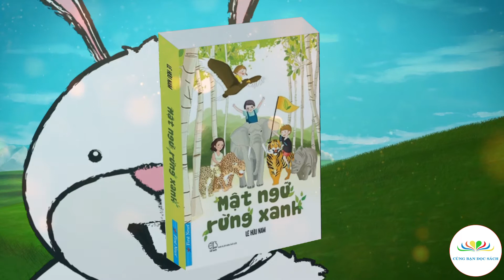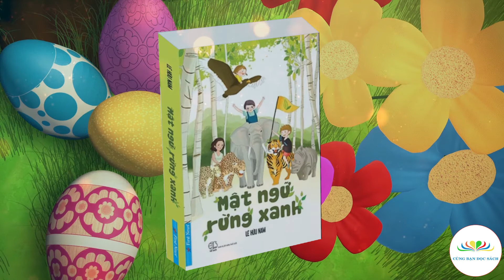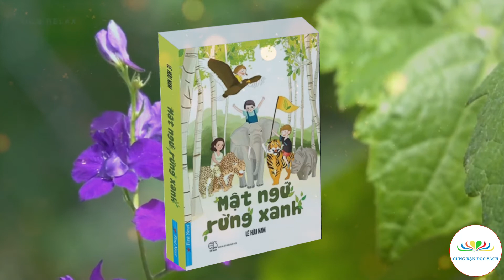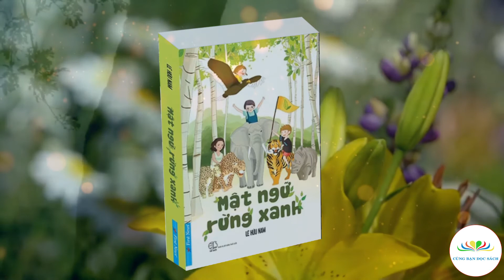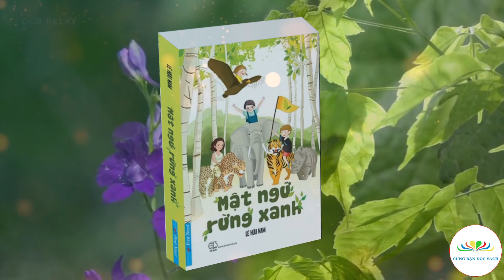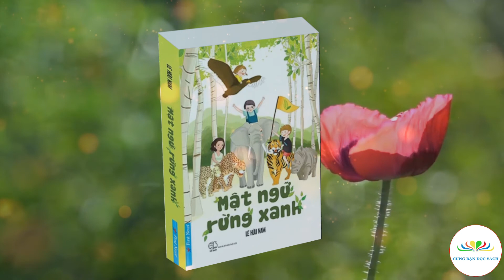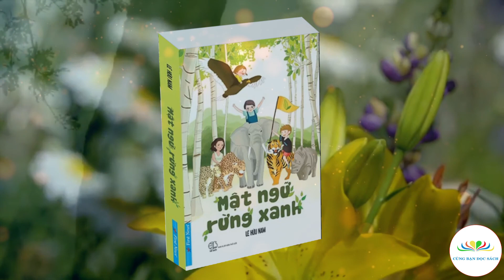Mật ngữ rừng xanh | Phần 4. 13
Tác phẩm: Mật ngữ rừng xanh
Tác giả: Lê Hữu Nam
Người đọc: Nguyễn Thị Phương - Nguyễn Thu Hà
Thực hiện: Cùng Bạn Đọc Sách
Phần 4:
Chương 13: Tìm đến ngọn đồi U Ám